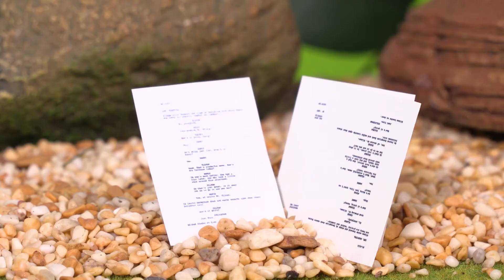PAW Patrol Spielzeug🐾🐶 | Bohnenranke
Rubble kann seinen Text für "Hans und die
Bohnenranke" nicht finden und die große Aufführung
ist doch schon heute Abend! Natürlich machen sich seine Freunde von der Paw Patrol mit Unterstützung von Spürhund Tracker gerne
mit ihm auf die Suche nach dem Text und erleben dabei eine seeehr große Überraschung…

Kein Einsatz zu groß, keine Pfote zu klein! 🐾 Die PAW Patrol ist bereit für den nächsten Einsatz...und du kannst die Abenteuer zu Hause nachspielen.

Schau dir an, wie die PAW Patrol für Sicherheit in der Abenteuerbucht sorgt – egal ob es um eine Katze auf dem Baum, einen entgleisten Zug oder einen entlaufenen Hund geht. Bleib‘ immer auf dem Laufenden über unsere mutigen Helfer auf vier Pfoten und verpasse keinen unserer Kurzfilme.

Die kleinen Helfer auf vier Pfoten gibt es auch als Spielzeug zu kaufen: